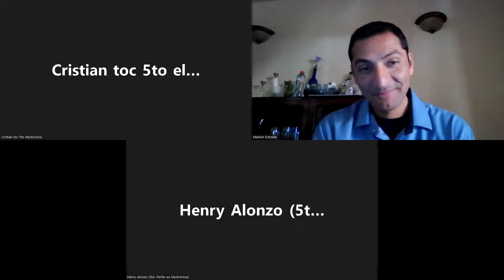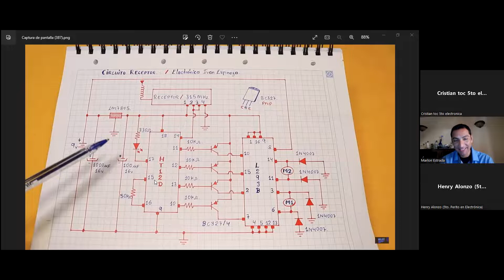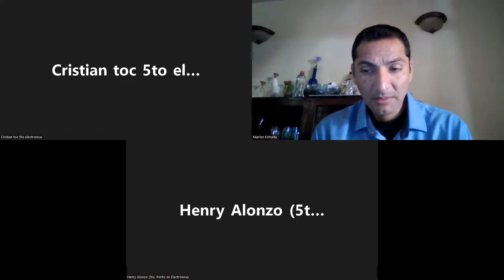84_5to Electrónica_Tecnología_Dudas de proyectos